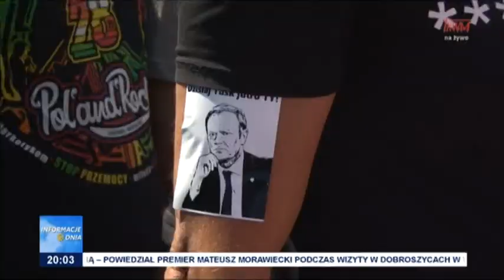Marsz totalnej opozycji